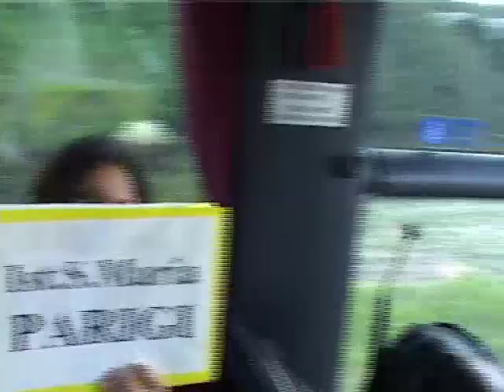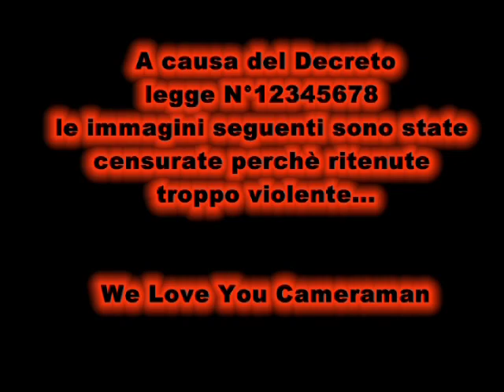PARIGI 2007 PARTE 1